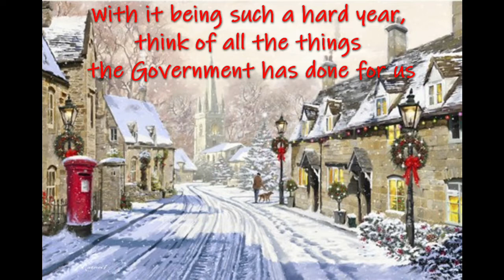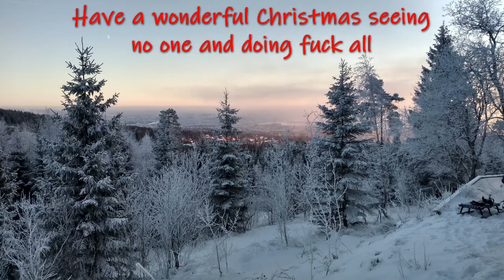The 12 Days of Corona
All the wonderful things the government has done for us this year:

12 Sanitizers
11 Isolations
10pm Curfew
9 Months of this Shit
8 Tiger Kings
7 Postponed Weddings
6 People Only
5 Toilet Rolls
4 Coughing Fits
3 Face Masks
2 Metre Distance
& my Town going into Tier 3